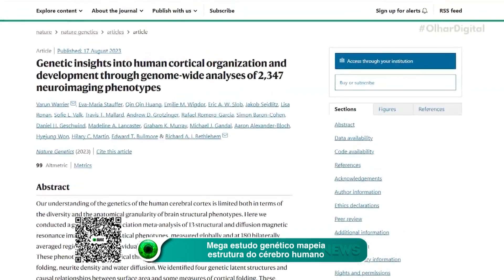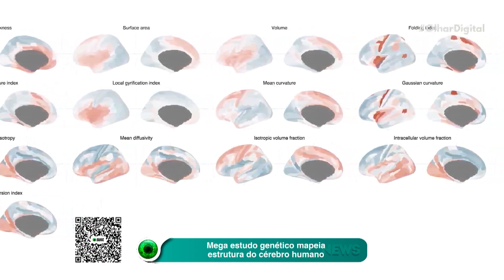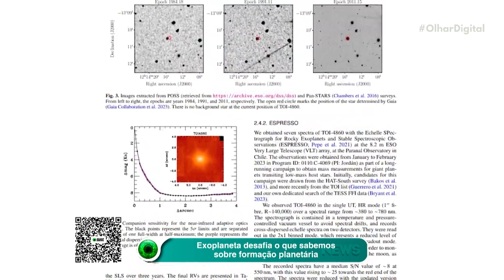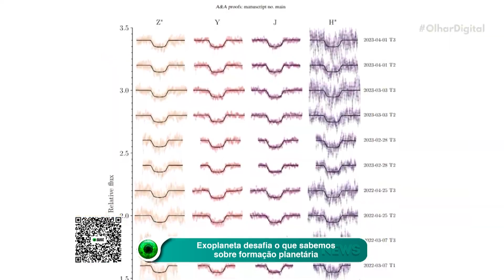Mega estudo genético mapeia estrutura do cérebro humano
Mega estudo genético revoluciona nosso conhecimento sobre o cérebro! Mais de 4 mil variantes relacionadas à estrutura cerebral foram identificadas em uma pesquisa liderada por pesquisadores da Universidade de Cambridge. Além disso, foi possível verificar como diferentes propriedades do cérebro estão geneticamente ligadas entre si. Saiba mais no link! 🧬🤯